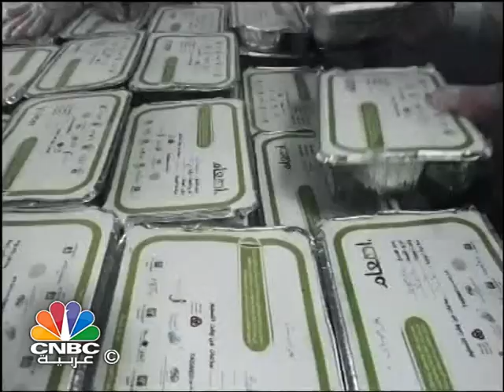النفط والطاقة / روسيا تشير الى تلاشي فكرة تثبيت إنتاج النفط بفضل ارتفاع الأسعار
تشاهدون في هذه الحلقة:

- روسيا تشير الى تلاشي فكرة تثبيت إنتاج النفط بفضل ارتفاع الأسعار.

-  الكويت تنفق 115 مليار دولار على مشاريع النفط خلال خمس سنوات.

-  "ارامكو" السعودية تكتشف حقولا جديدة للنفط والغاز وتواصل الاستثمار في الطاقة.